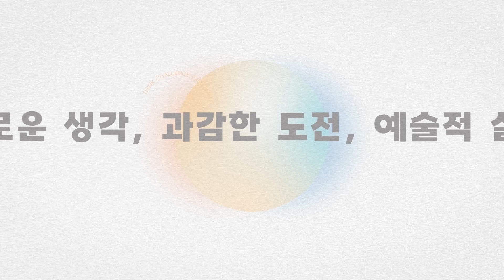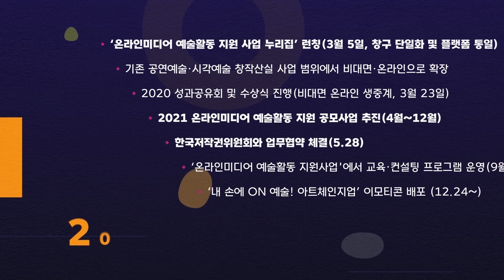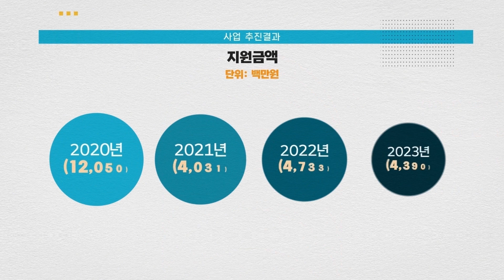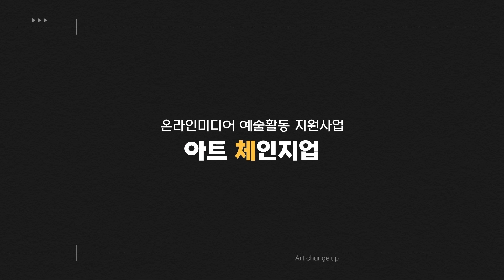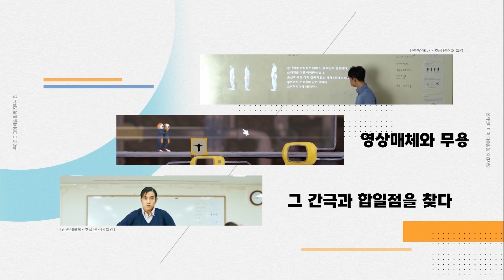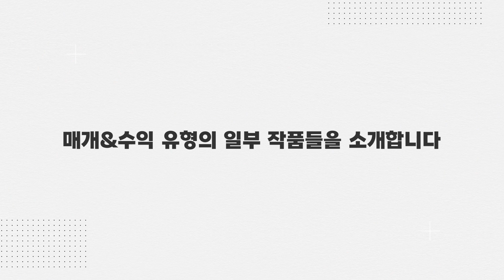[ARKO] 온라인미디어 예술활동 지원사업 ｜아트체인지업｜소개영상｜내손에 on 예술, on세상 모두에게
아트 체인지 업(Art Change UP)

📌 문화체육관광부와 한국문화예술위원회는
2020년부터 2023년까지 온라인미디어 예술활동 지원사업
'아트 체인지 업(Art Change UP)'을 통해
전국 곳곳의 예술인들과 온라인에서 예술적 연결,
융합에 대한 고민을 나누고
새로운 예술 생태계를 만들어 나가고자 노력했습니다.

새로운 방식으로 창작하고, 새로운 방식으로 즐길 수 있었던
온라인미디어 예술활동 지원사업을 한 눈에 확인해보세요!

👉 온라인미디어 예술활동 지원 《아트 체인지업》 누리집에서
더 많은 작품을 관람하세요!
📎artson.arko.or.kr